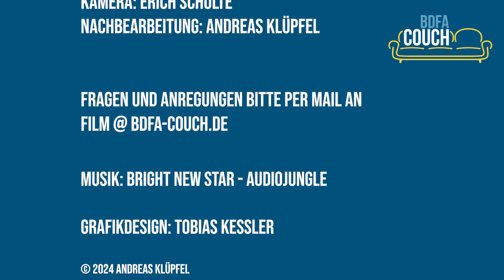BDFA Couch mit Hans Berenberg - Folge 14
Zu Gast ist Hans Berenberg, Filmautor, Leiter der Region Westfalen vom Landesverband BDFA-NRW und zweiter Vorsitzender vom Landesverband.

Die BDFA-Couch. In den verschiedenen Folgen wird über den BDFA, Filmfestivals und mit Filmautoren über ihre Filme gesprochen.

Die Folgen werden an jedem 1. und 3. Samstag ab 18 Uhr veröffentlicht.